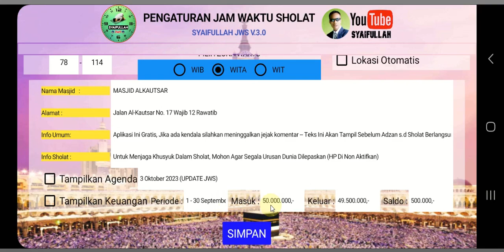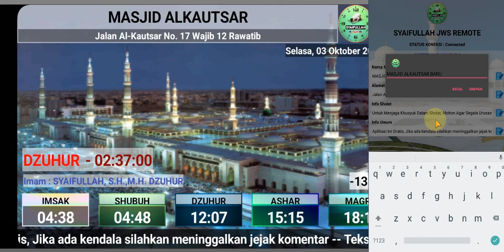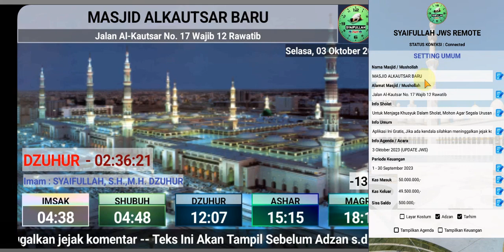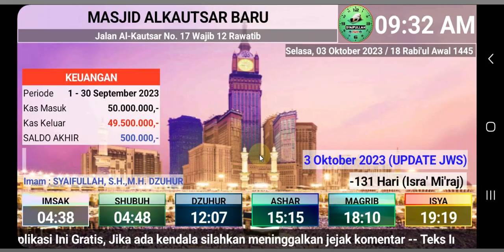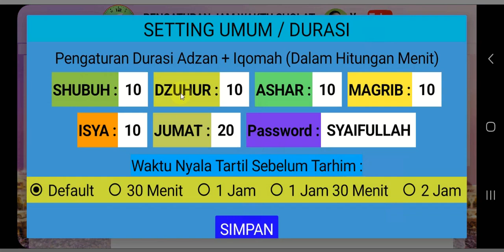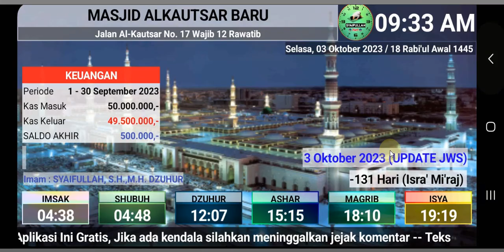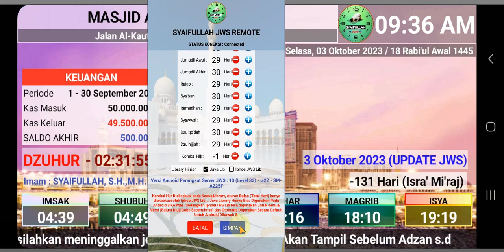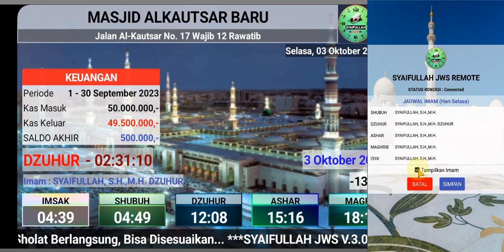REMOTE - SYAIFULLAH JWS V.3 - JAM WAKTU SHOLAT TV UNTUK MASJID / MUSHOLLAH / RUMAHAN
Fitur Syaifullah JWS V.3 (OFFLINE)
- Menggunakan Sistem Operasi Android.
- Perhitungan Waktu Sholat Menggunakan Koordinat dari Lokasi Perangkat.
- Aplikasi OFFLINE tidak membutuhkan Akses Internet.
- Running Teks yang bisa disesuaikan.
- Pengaturan Waktu, Imam, Durasi, Tarhim, Adzan, Tartil, Lokasi Otomatis,  dan Layar Background Kostum.
- KOREKSI WAKTU SHOLAT
- KALENDER HIJRIAH
- INFORMASI KEUANGAN & AGENDA
- INFORMASI HARI BESAR ISLAM
- REMOTE JWS Menggunakan HP Android
- Remote Terputus Otomatis Ketika Memasuki Waktu Tarhim s.d Berakhirnya Waktu Sholat Wajib / Rawatib

- Jika ada Bugs, atau masukan perbaikan kedepan mohon diinformasikan, Insya Allah segera diperbaiki.
- Jika Teks Terpotong, silahkan sesuaikan Resolusi Layar & Restart Aplikasi JWS
- Pastikan Folder SYAIFULLAH_JWS yang berisi file pendukung berada langsung dibawah folder DOWNLOAD pada perangkat.
- Gunakan Format Waktu 24 Jam dan Bahasa Indonesia pada Perangkat

OUTPUT :
- Menggunakan TV / Layar Monitor LED Sebagai Media Keluaran.
- Menggunakan STB Android (Jika Tidak Menggunakan Smart TV)

LINK DOWNLOAD Pada Kolom Komentar